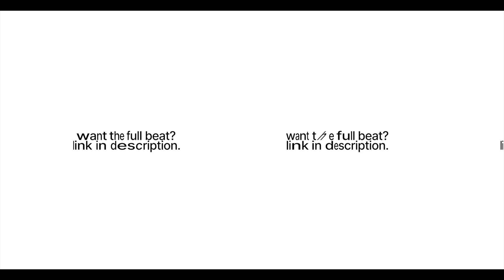🔥 'ATLANTIS' - Cinematic Hard Trap Type Beat X Gunna X Metro Boomin X Future